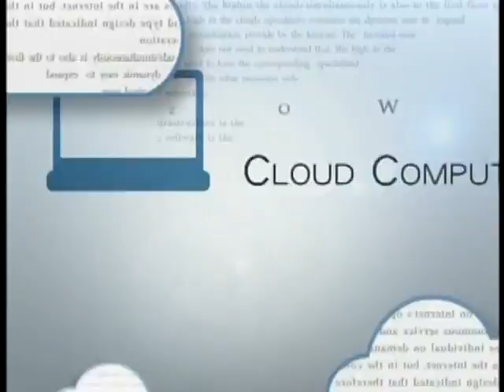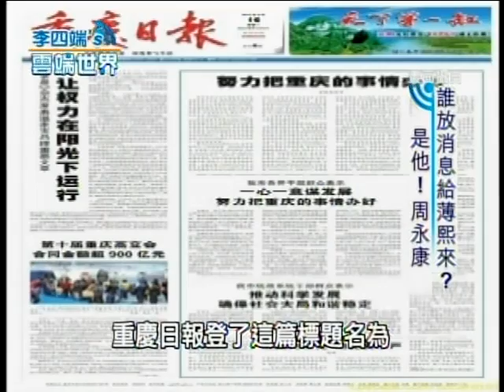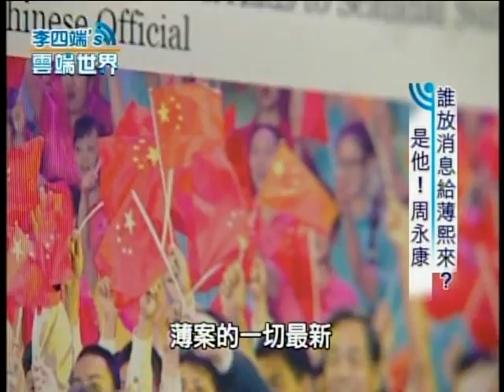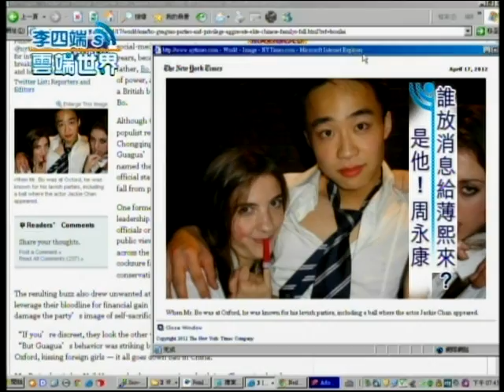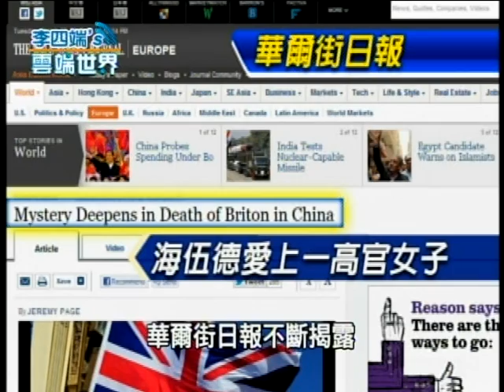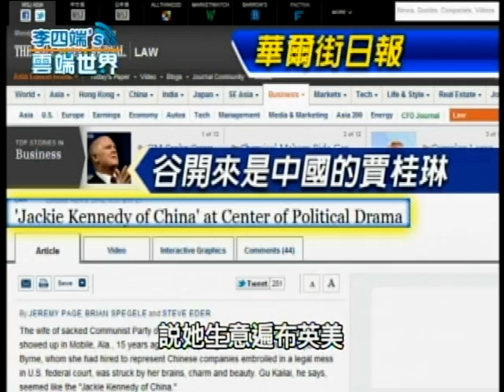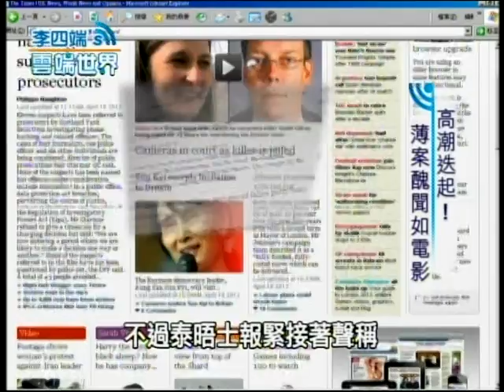【李四端的雲端世界】2012/04/21 誰放消息給薄熙來? 是他! 周永康